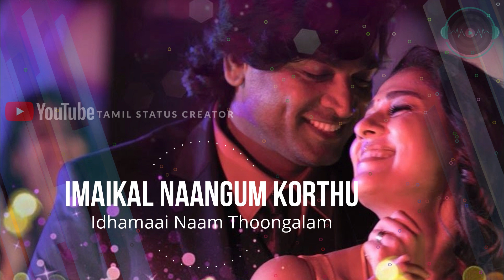Whatsapp status Tamil love song Love status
WHATSAPP STATUS TAMIL VIDEOS

Cute love expression video
love expression video in tamil
Romantic whatsapp status in tamil